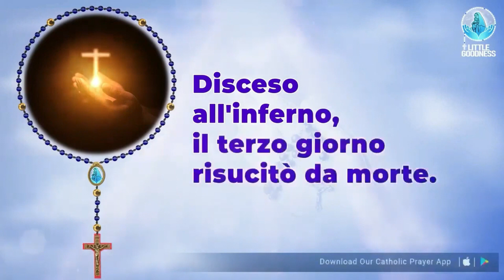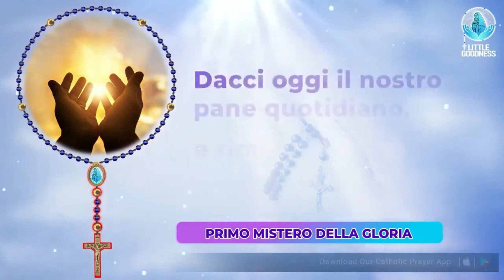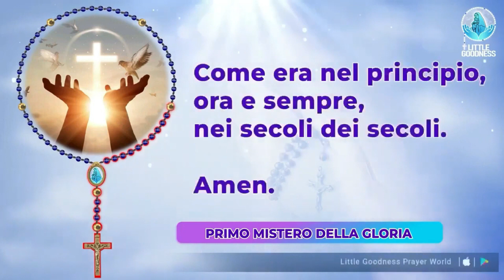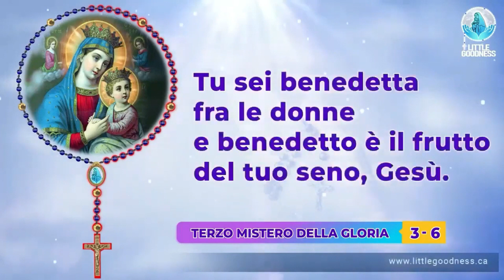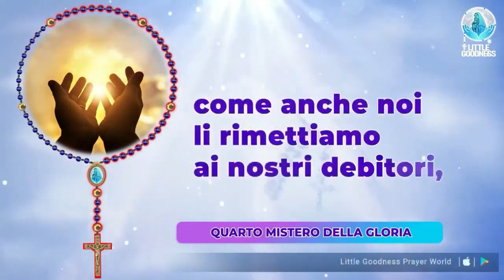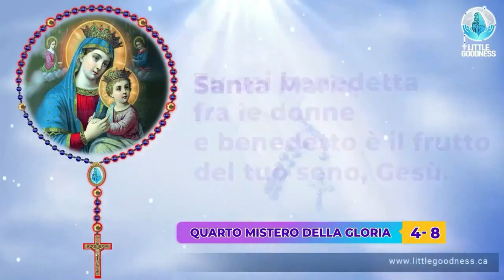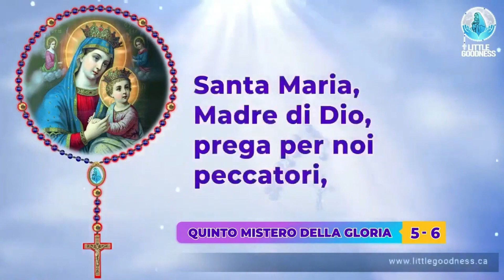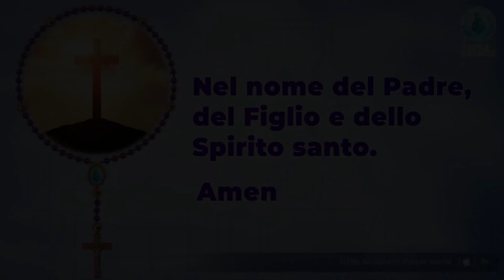Santo Rosario 🙏🏻 Giovedì🙏🏻April 11, 2024 🙏🏻 Misteri Luminosi del Santo Rosario 🙏🏻 Italian Rosary